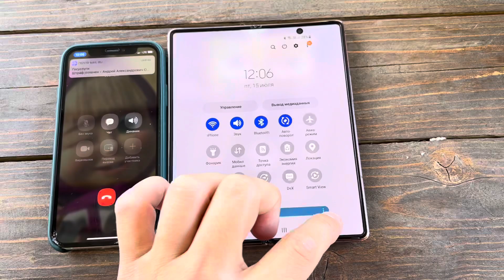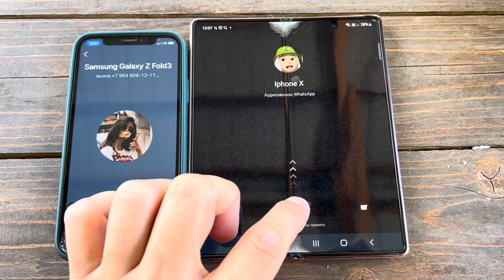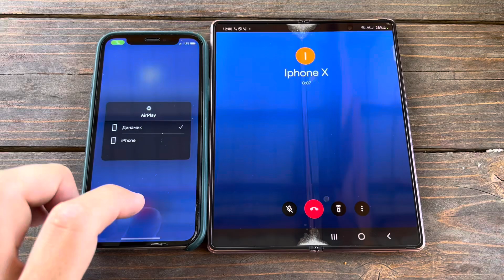Viber/Google Duo/WhatsApp Incoming Call Samsung Fold3 vs iPhone X